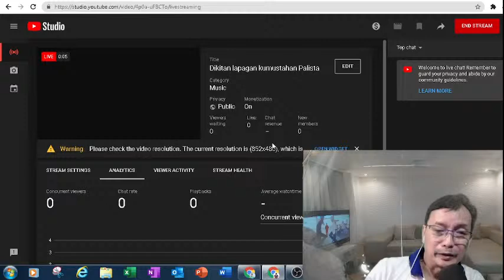Nesthy Petecio Won Silver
2. It's fair use"No copyright is claimed and to the extent that the material may appear to be infringed, I assert that such alleged infringement is permissible under U.S. and Philippines copyright law. If you believe have been used in an authorized manner, please contact the poster.
3. This video is not associated with any company or products mentioned or accidentally shown on the video.
4. No intention to infringe photos or audio.